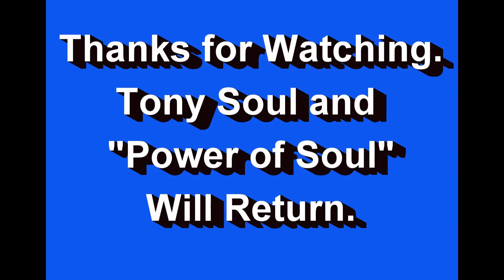Jimi Hendrix Tribute - Power of Soul plays at Beatnik's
Five major musical talents from the Boston/Worcester area showed their love for Jimi Hendrix by doing an amazingly fantastic show in tribute to him at a packed house at Beatnik's in Worcester, MA on September 28, 2012.  We hope that Jimi was smiling down from heaven when this band was playing his songs.  Hopefully Jimi was saying, "I dig these cats because of the musical love that they shared with everyone!"

The band, Power of Soul, is:

Fran Dagostino - Guitar
Mike Kalenderian - Guitar
Phil DeLaine - Drums
Jim Sambataro - Bass
Tony Soul - Vocals

This show left me speechless!

The guitarists were simply amazing!  They demonstrated mastery of their instruments while capturing the rhythmic and trippy essence of Jimi.  The tone of their guitar amps were spot on which clearly showed that they cared about their sound which mesmerized the entire audience.  They looked great, sounded great...they were just F***'in great!

The drummer slammed beats harder than a sledge hammer knocking down a brick wall!  His beats were extremely solid while he played more like Buddy Miles than the jazzy Mitch Mitchell.  He also kept the energy extremely high with his super drum and cymbal work and brought it down when needed.  The bottom line...this dude really rocks the house like few drummers can!

The bass player was spectacular.  His bass rhythms were solid, funky and got everyone to dance their asses off.  He displayed great showmanship by jumping into the crowd while keeping the groove going and dancing with the audience.  He grooved and soloed perfectly while keeping everything lock tight with the drummer.

The singer was pure silk. He had unmistakable R&B vocal styling which matched the music perfectly. I have not heard anyone sing Jimi better than this guy. I mean it! His stage presence, passion and delivery were simply awesome! This is what a front man is supposed to look and sound like!

I hope to see this monster musical line-up again!!!  Play on guys!!!  Bravo!!!